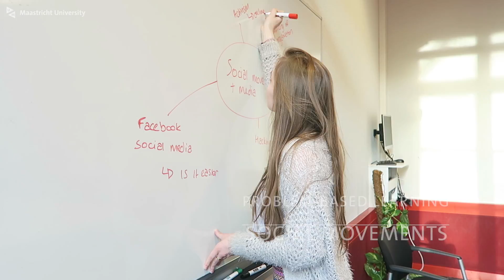University College Maastricht (UCM): A Day In The Life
Curious about student life at UCM? One of UCM students vlogged a day in her life to show you what it's like!